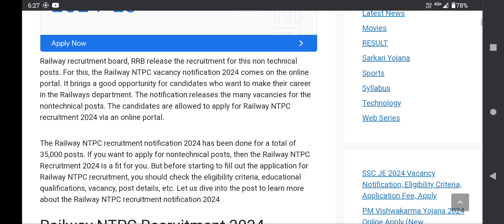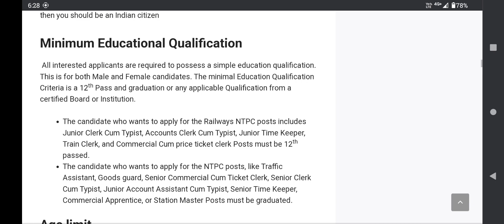railway ntpc vacancy 2024 l railway vacancy 2024 l railway vacancy 2024 l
rrb ntpc form 2023,
railway expected vacancy 2023,
railway new vacancy ntpc,
rrb ntpc age limit 2023,
rrb ntpc next vacancy,
rrb ntpc new vacancy 2024 tamil,
rrb ntpc new vacancy 2024 telugu,
ntpc railway vacancy 2023,
railway ntpc age limit 2023,
next rrb ntpc vacancy,
railway ntpc notification 2023,
rrb ntpc top posts,
rrb railway vacancy 2023,
railway ntpc next vacancy,
railway next vacancy 2023,
ntpc age limit 2023,
rrb railway bharti 2023,
rrb ki vacancy 2080,
ntpc next vacancy 2023,
rrb ntpc vacancy 2023,
how to apply for alp railway 2023,
railway new ntpc vacancy 2023,
upcoming ntpc recruitment 2023,
rrb ntpc 2023 update,
rrb ntpc new vacancy 2024 in tamil,
rrb ntpc age relaxation